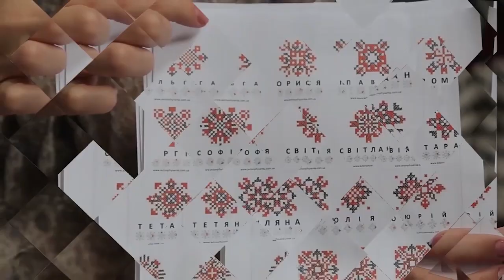Тернополянка робить наплічники у формі котів і єнотів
Тернополянка Ірина Веприк усюди привертає до себе увагу. На спині носить великих котів із шерсті. Ці наплічники творить сама.